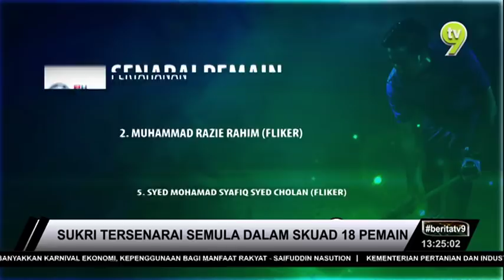Berita TV9 @1PM | Sabtu, 20 April 2019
Berita TV9 1 tengah hari, Sabtu, 20 April 2019 bersiaran bersama penyampai, Zaira Sri Zakaria.

Hot9 (WhatsApp sahaja): 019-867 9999